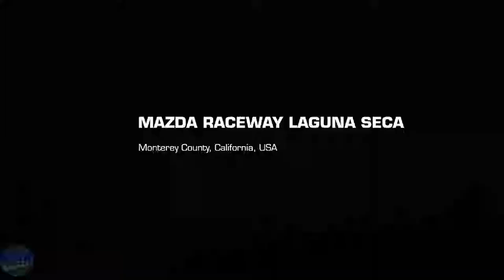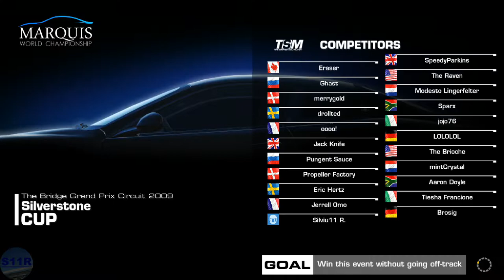REAL RACING 3–MARQUIS WORLD CHAMPIONSHIP–STAGE 06(LICENSE TEST)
REAL RACING 3 – MARQUIS WORLD CHAMPIONSHIP
Circuits:
6.1. Mazda Raceway Laguna Circuit(Endurance) @00:13
6.2. Suzuka East Circuit(Cup) @05:05
6.3. Circuit de Spa-Francorchamps(Time Trial) @08:06
6.4. Indianapolis Motor Speedway Cup) @12:32
Car: Ford Focus
6.5. Silverstone The Bridge Grand Prix Circuit 2009(Cup) @16:28
Unlocked car: Maserati MC Stradale @27:04
Steering Assist: Low
Traction Control: Off
Brake Assist: Off
Steering: Tilt A
Steering: Sensitivity 7 or 3